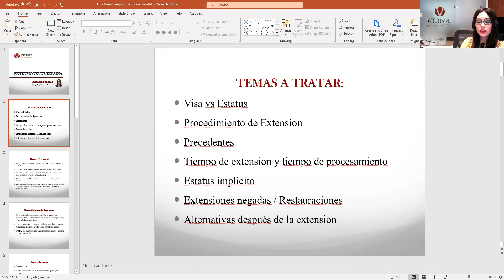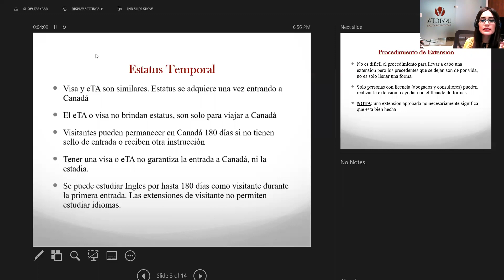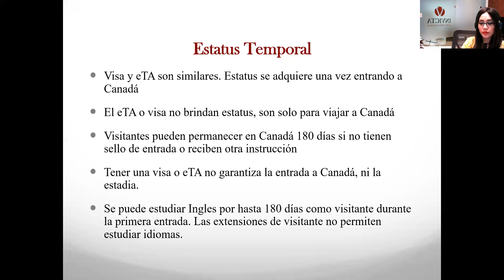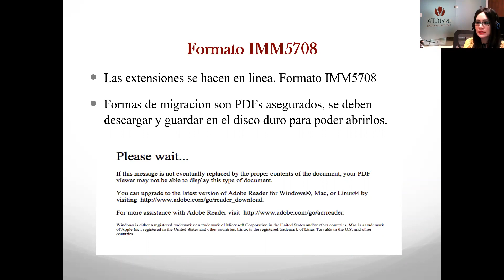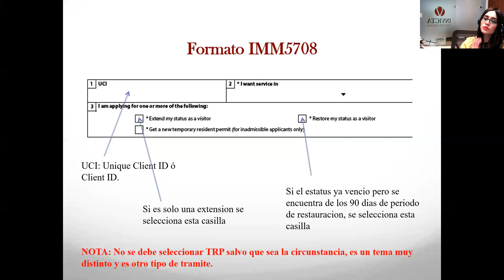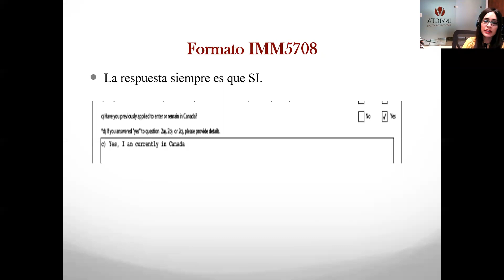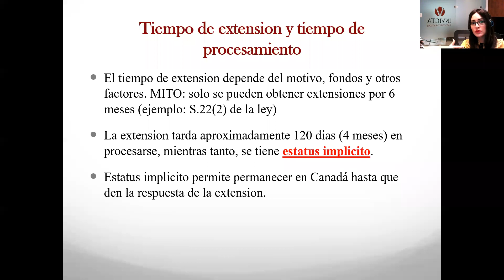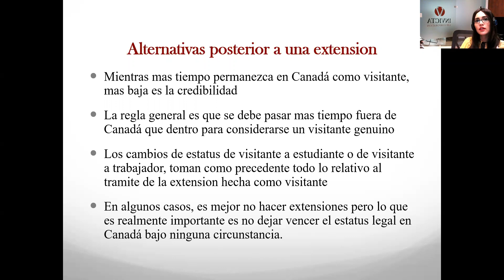¿Deseas extender tu estadia en Canada?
En este enlace encontraras un seminario paso a paso de como extender tu estadia en Canada y lo que debes considerar.